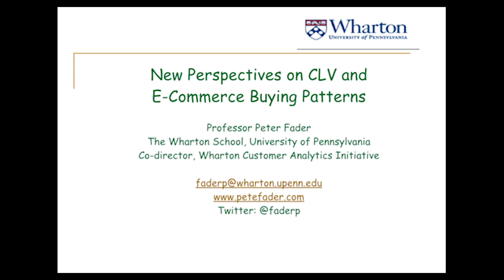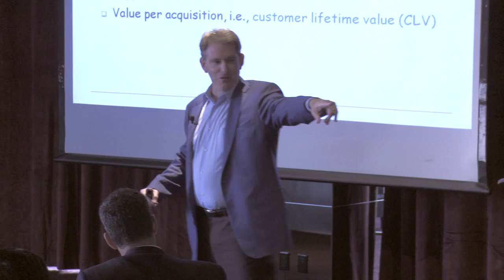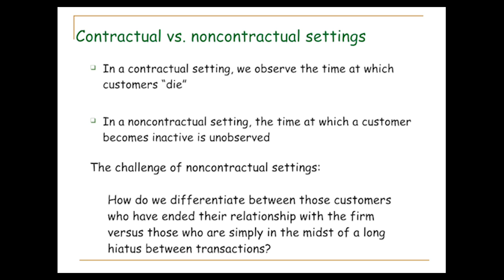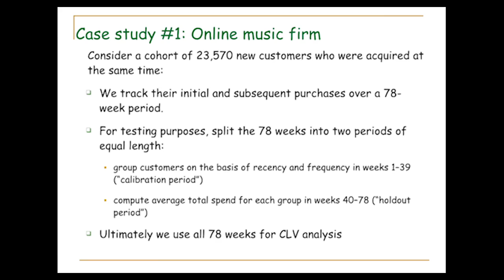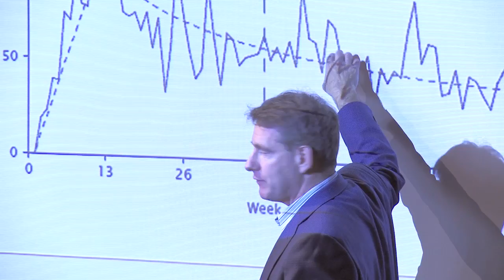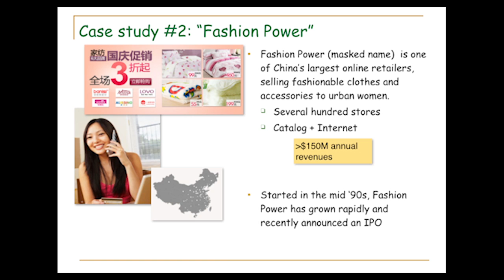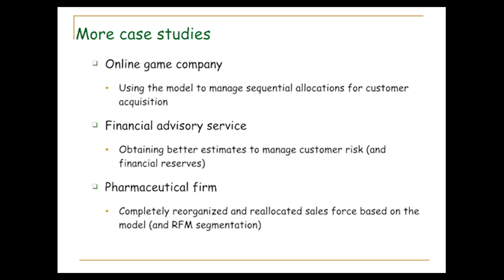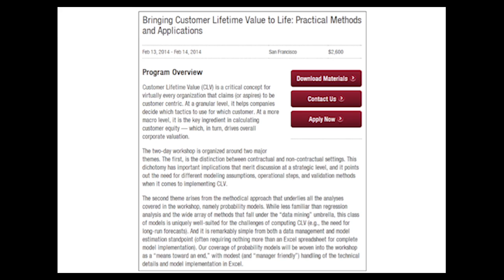Peter Fader, Wharton